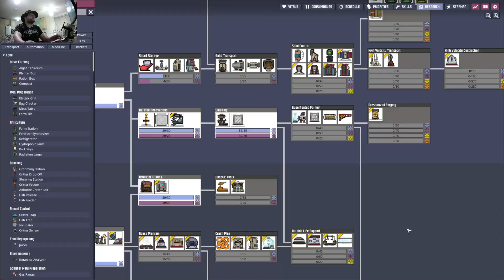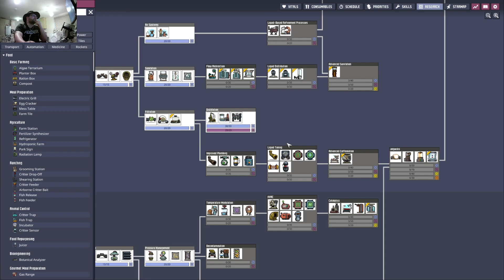Oxygen not included part 22 - Accepting more colonists even though I am already struggling!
because I love too sow the seeds of chaos! But yes, even though I am already sorta struggling too keep up with some aspects of the colony, an extra pair of hands is a good thing right? I know it's another mouth too feed but come on, what is wrong with a little bit of extra man power ey?